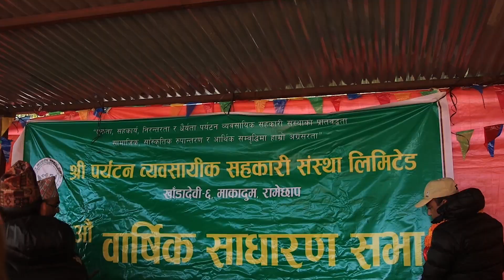पर्यटन सहकारी संस्थाको ११औ बार्षिक साधारण सभा सम्पन्न ।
सकरात्मक सोच,सम्भावना र उज्यालो खोजी सँगै आवाज विहिनहरुको आवाज वुलन्द गर्ने बहु चर्चित युट्युव च्यानलको नाम हो आदर्श अनलाईन टि.भि. । यस टि.भि.बाट प्रशारित हुने कार्यक्रममा जुनसुकै क्षेत्रको विज्ञ, विष्लेषक, व्यक्तिहरुको जिवन भोगाईका बहु आयमिक विचार, संघर्षको र वास्तविक कथा सहितको आदर्श पात्रलाई देखाउने गरिन्छ । सँगै समाजमा घट्ने घटना, समचार, विविध कार्यक्रमहरु, विकास र परिवर्तनको पक्षमा आवाज मुखारित गर्नु यस च्यानलको मुख्य उद्धेश्य हो । यो च्यानल सुनकोशी आदर्श अनलाईन मिडिया प्रा.लि.द्धारा संचालित युट्युव च्यानल हो । धन्यवाद ।
Presenter : Prem Lama Editor: Shyam Lama